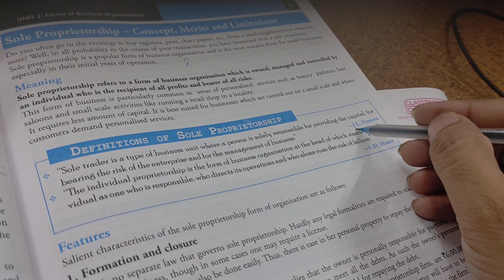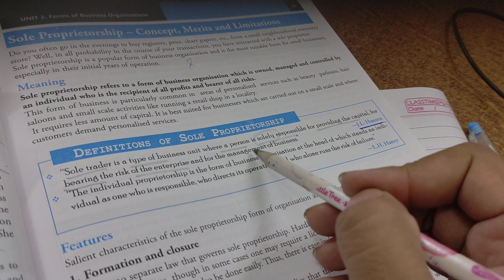Everything About Sole Proprietorship I Ch-2 Forms of Business Organisation I Class 11 Business IL-1B